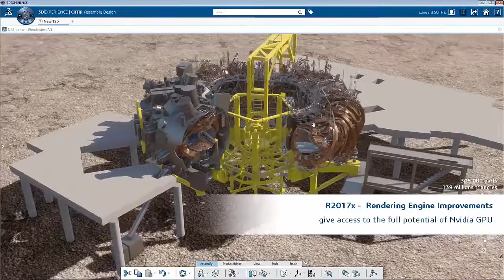3DEXPERIENCE Large Assembly